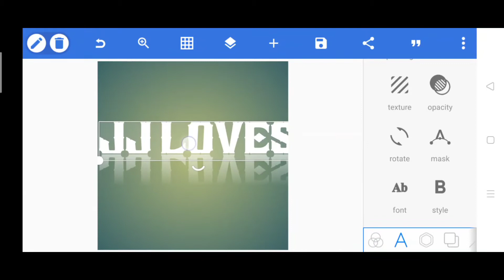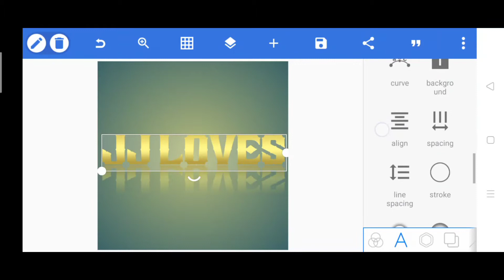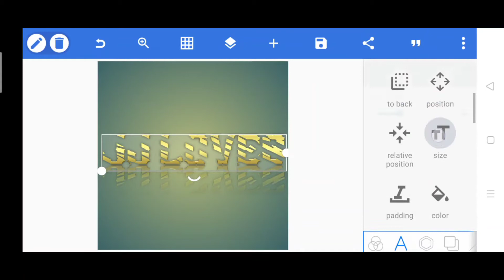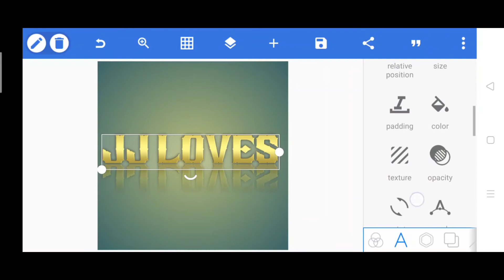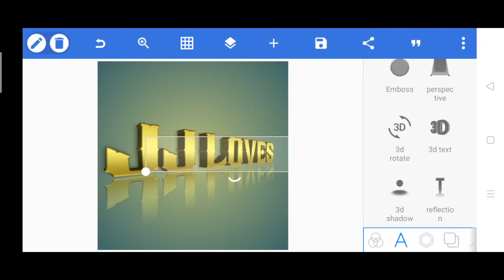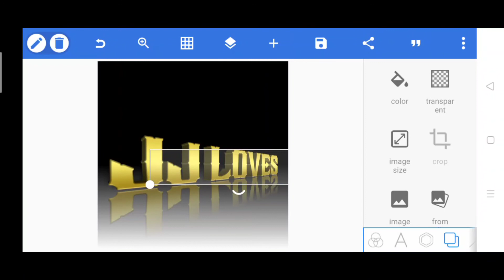PixelLab Reflection Text Effect